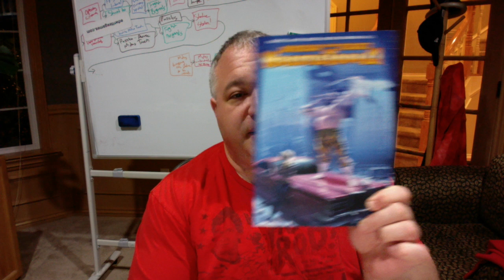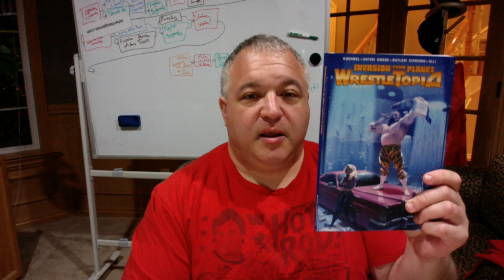Extra Credit: How To Support the Channel (Or Not)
This channel is intended to be a free resource. However, if you'd like to lend your support, please look below for some ways to do so (honestly - don't feel obligated - it really is intended to be a free resource).

My son, Eddie, has an etsy shop with several ceramics pieces he's made. Check it out if you need something or are in search of a unique gift!

My comic book, Invasion From Planet Wrestletopia, is available in digitally and in print. It's about a disgruntled professional wrestler who declares himself "galactic champion of the universe" on live television, only to spark an intergalactic war with aliens for whom wrestling is their way of life (think Galaxy Quest meets wrestling).